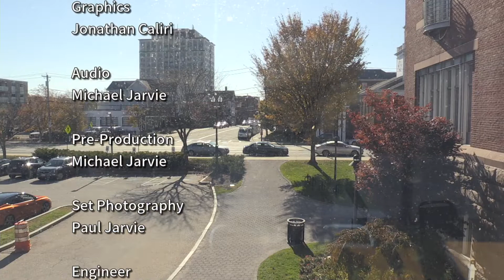Currently in Quincy: November 8, 2021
Quincy College President Dr. Richard DeCristofaro joins us to talk about the courses and degree programs the College is offering, both in-person and online. or call .